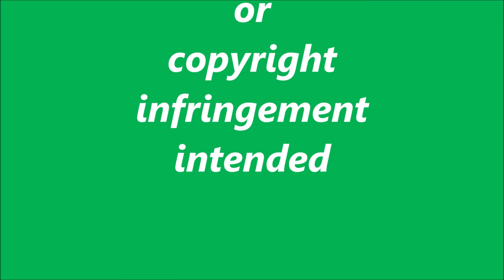Father Lopez High School Daytona Beach FL Class of 1965 "Reached Our 70s" Event March 30, 2019